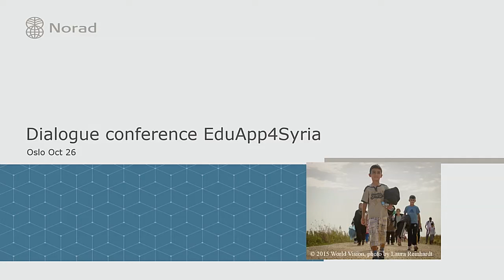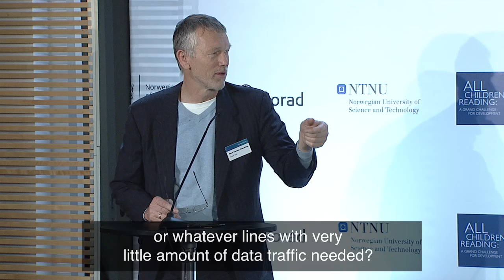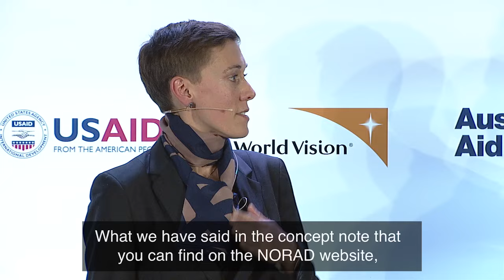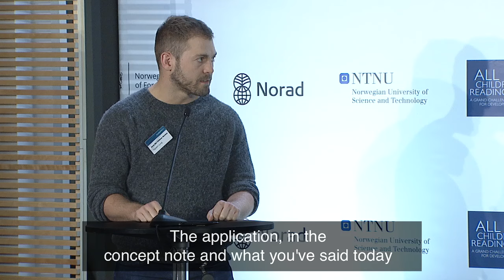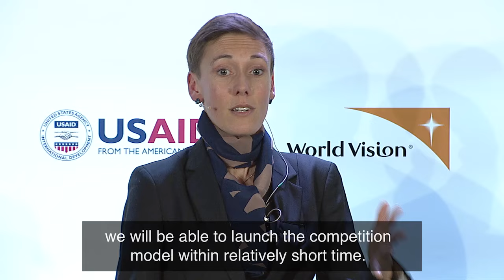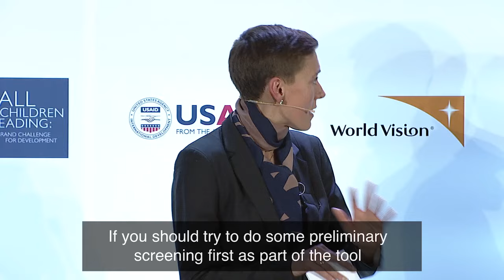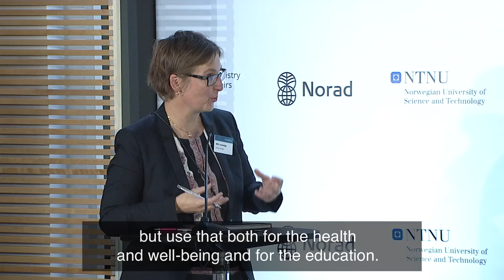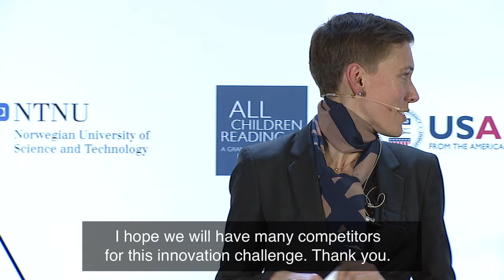EduApp4Syria: Oslo Dialogue Conference - part 3 (English subtitles)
The government of Norway is leading an innovation competition to develop a smartphone application that can help Syrian children learn to read and improve their psychosocial wellbeing.

In order to get feedback from the market, a dialogue conference was held in Oslo 26 October 2015 to provide an introduction of key topics and provide significant time for questions and answers.

In the last part of the conference, the organizers responded to questions sent in writing in advance and from the audience.

Main topics addressed were intellectual property, inclusive design, the Arabic language, various aspects of psychosocial wellbeing, involvement of the target population, smartphone availability among Syrians, timeline, the business case, possibility of making for more languages/target groups and more.